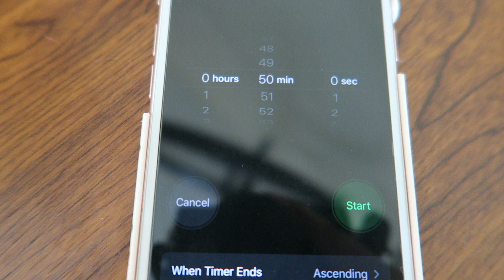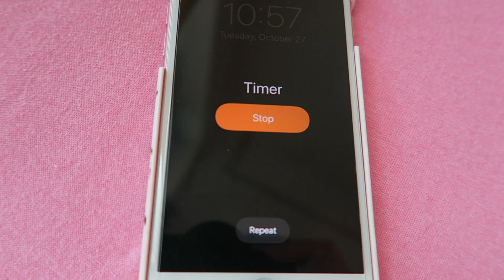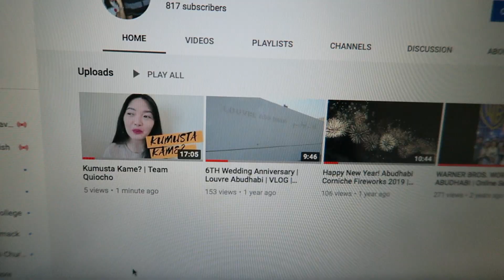Ang Sekretong Malupet | Team Quiocho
Y O U. A R E. L O V E D!

🕊️Living 4354 miles away from the home country.

-Team Quiocho (say it like KI-YO-CHO) 😉